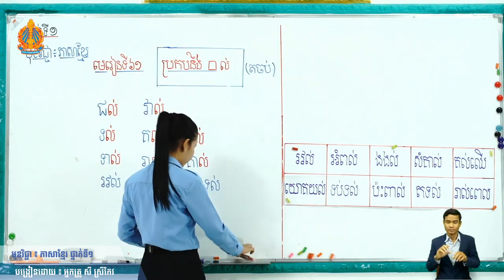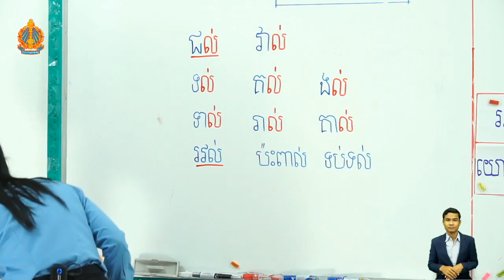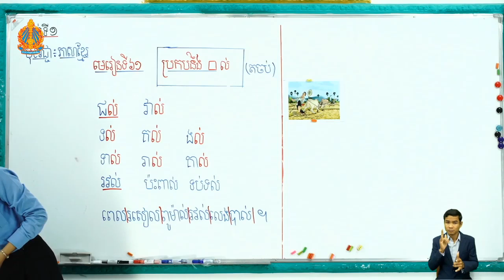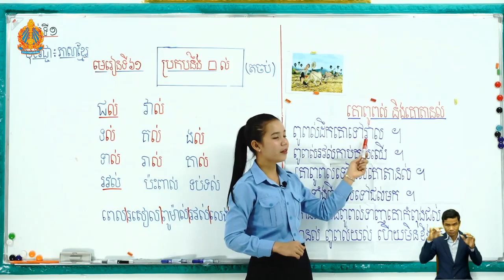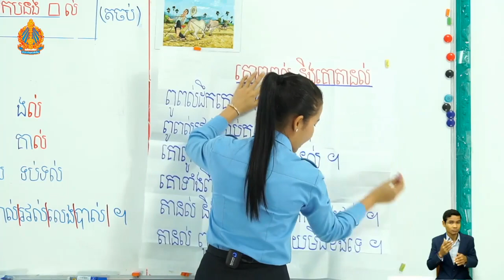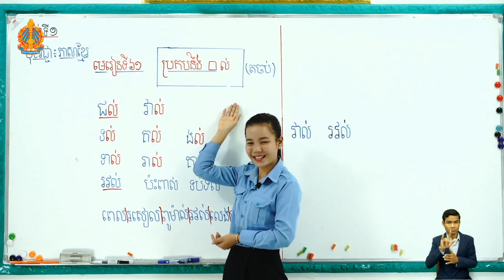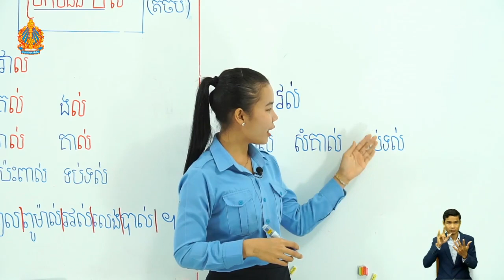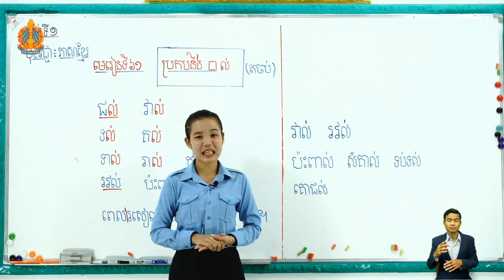1 k l 61​ ​តចប់ ថ្ងៃទី២ មេរៀនទី៦១ ប្រកប ល់ ពួក អ៊ ម៉ោងទី២